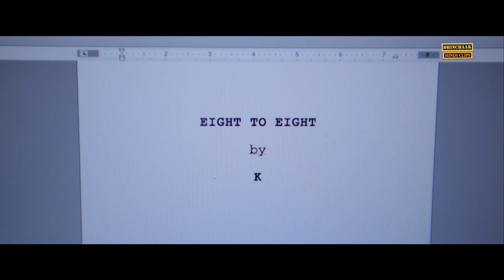Kabhi Dekha Nahi Kya? | X Past Is Present | Rajat Kapoor | Radhika Apte Hot Scenes | Swara Bhasker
Watch this Superhit Full Hindi Movie "X: Past is Present' released in the year 2015. Starring Radhika Apte, Rajat Kapoor, Swara Bhasker, Huma Qureshi, Anshuman Jha, Neha Mahajan, Aditi Chengappa. Movie is produced by Manish Mundra, Sudhish Kamath, Shiladitya Bora and directed by  Abhinav Shiv Tiwari,  Anu Menon, Hemant Gaba. Nalan Kumarsamy, Pratim D Gupta, Raja Sen, Rajshree Ojha, Sandeep Mohan, Sudhish Kamath, Suparn Verma.

x past is present movie scene | rajat kapoor hot scenes | rajat kapoor hot romantic scenes | radhika apte hot scene | rahika apte hot | swara bhaskar hot scenes | romantic scene